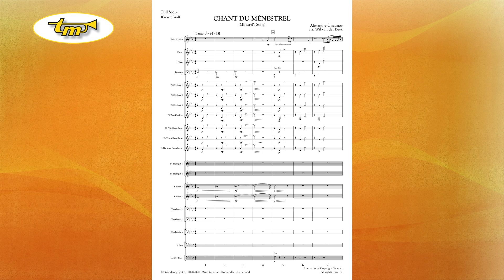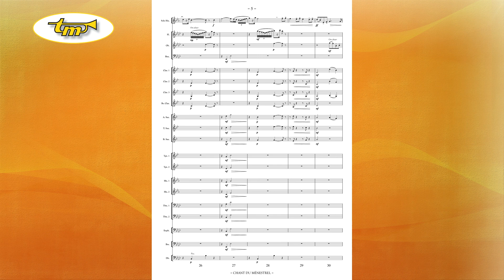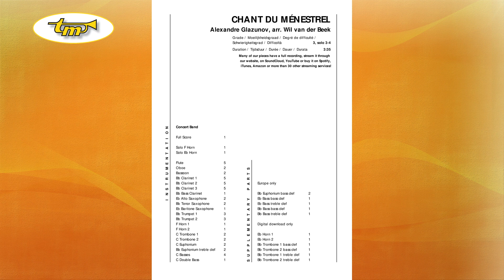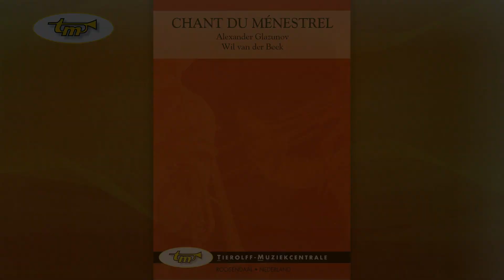Chant Du Ménestrel - Concert Band - Glazunov-van der Beek - Tierolff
Russian composer Alexandre Glazunov composed this work in 1900 originally as a solo work for cello and piano but also for cello and orchestra. It is an occasional work for a fellow teacher (Alexandre Wierzbilowicz) at the St. Petersburg Conservatory. In addition to an edition with cello as a solo instrument, Glazunov has also given his approval for an edition for horn with accompaniment by piano and/or orchestra.

It was most certainly not Glazunov's intention to give voice to a medieval minstrel or troubadour, it has become a sonorous cello/horn cantilena in optima forma in a simple three-part song form (A-B-A). The orchestra is not limited to simply accompanying the soloist, but also imitates some of the soloist's motifs and develops countermelodies. A wonderful opportunity to put your horn soloist in the spotlight!